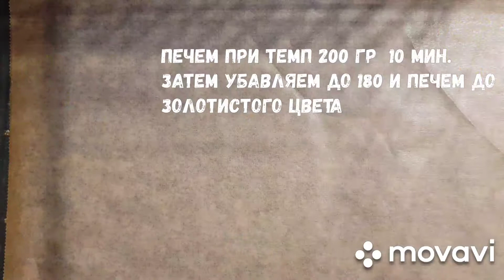Торт "Дамские пальчики" "Damen fingerchen" Torte. Очень вкусный и воздушный торт.♡♡♡♡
Добрый день,сегодня  покажу вам как я готовлю торт Дамские пальчики.Попробую описать торт в двух словах! Очень прост в приготовлении и очень воздушный торт со сметанным кремом!
 вы не пожалеете☆☆☆
Рецепт

яйца 4 - 5 штук
сахар - 20 гр
соль щепотка

Тесто печь при темпиратуре 200 градусов цельсия 10 минут,затем убавить темпиратуру до 180 градусов и печь до золотистого цвета.

Крем..
ванильный сахар
 Для украшения у меня ягоды и киви,
Можно украсить шоколадом .

Собрать торт и поставить в холодильник на час или полтора.
Затем можно украсить торт и подать на стол.